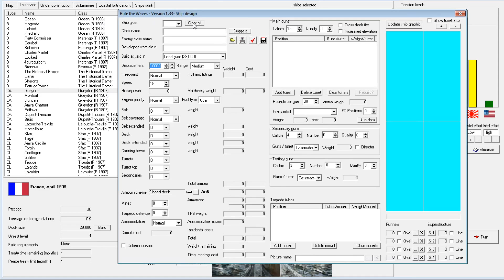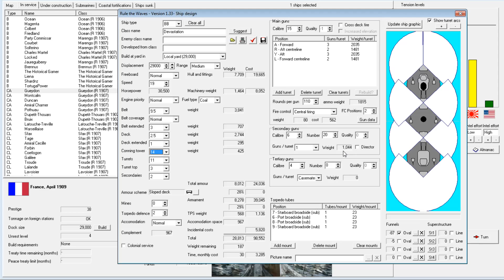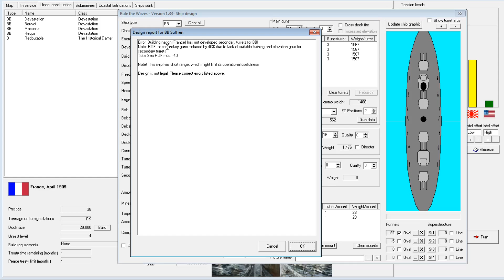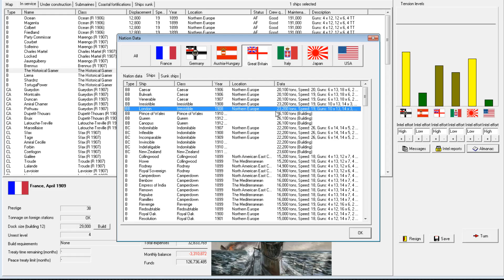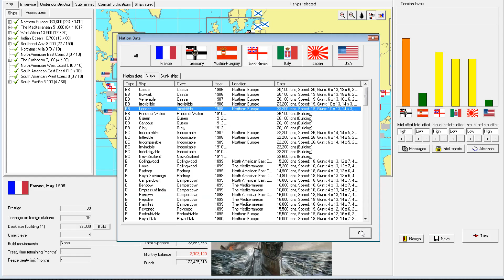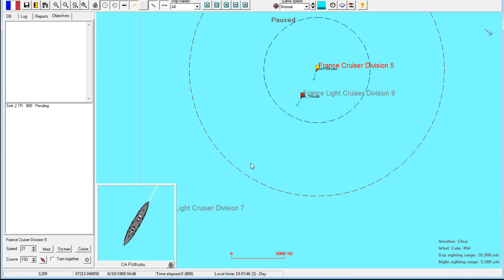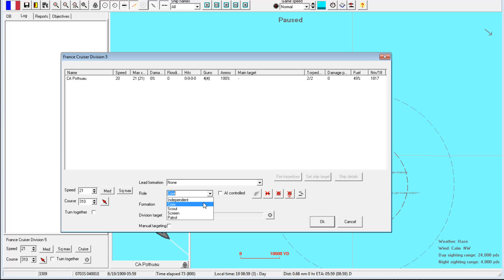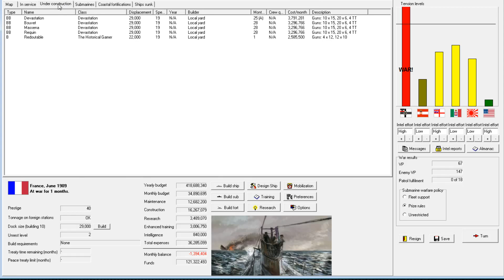Rule the Waves - French Succession - 12 - Dreadnought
Let's Play France in a multi-player, admiral-succession series on Rule the Waves, an early 1900s naval fleet management game. Playing on version 1.33, the "final patch".
► Summary: It's time for the first French dreadnought to be laid down, and apparently Germany doesn't like that.